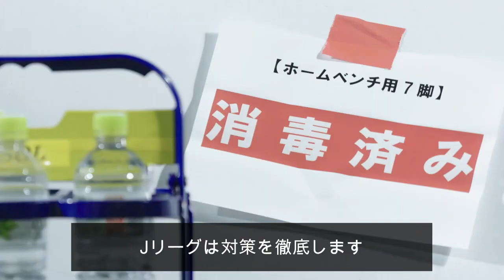【ＦＣ岐阜】2021明治安田生命J3リーグ前半戦ゴール集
2021明治安田生命J3リーグ前半戦全ゴール集です！